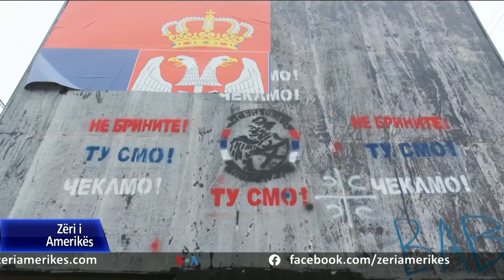Kosova feston Krishtlindjen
Në Kosovë Krishtlindja po kremtohet me urimet për paqe e pajtim në vend dhe zonat e konfliktit në botë. Përfaqësues fetarë e politikë kanë ndarë urime me besimtarët katolikë. Mesha kryesore me rastin e krishtlindjes u mbajt në katedralen Shën Tereza në Prishtinë.